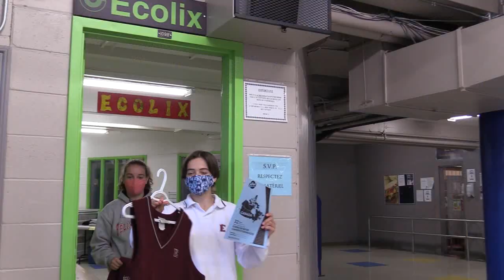2020 10 15 FL Portes ouvertes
Portes ouvertes virtuelles de l'automne 2020 : accompagnez les élèves Gabriel et Jane dans leur visite de l'école Félix-Leclerc, à Pointe-Claire.